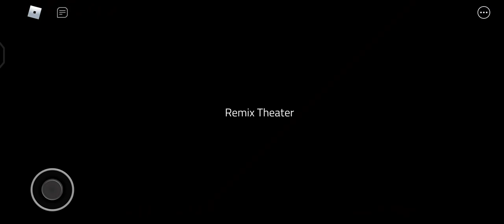Roblox fnf / zalvidol / god eater